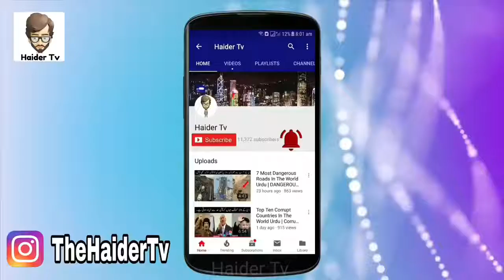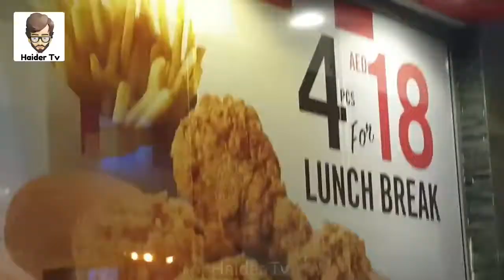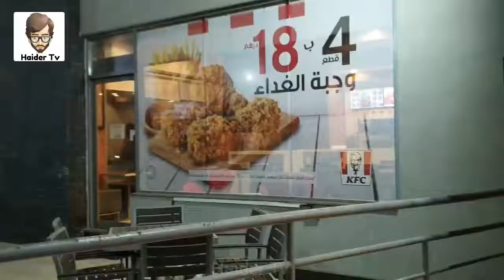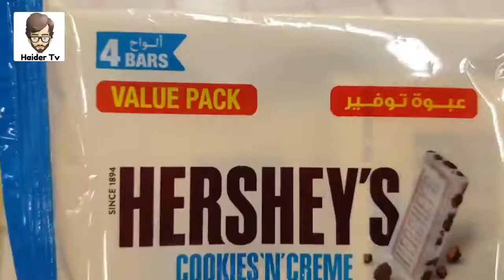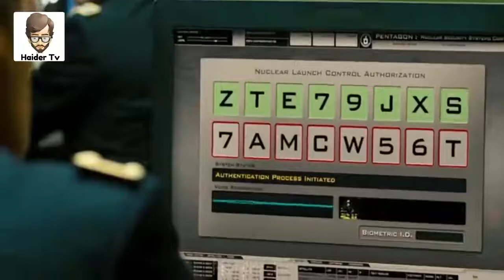haider teck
7 most haevily guarded secerts in tha world